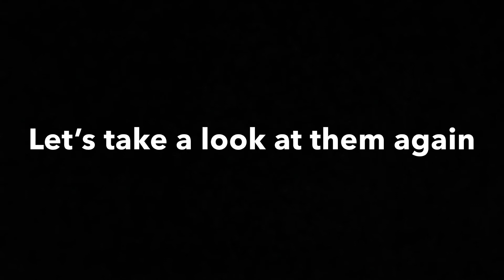Just a random video